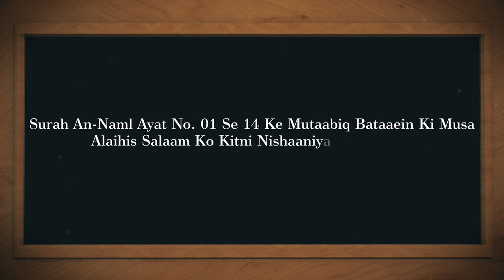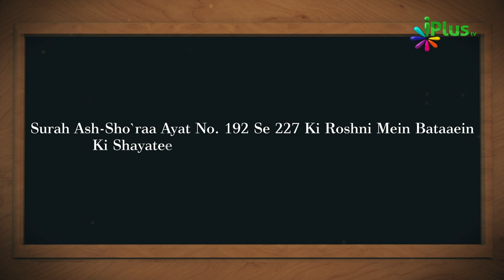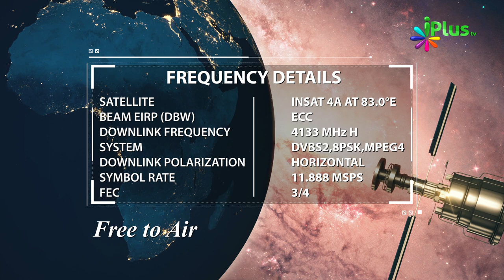Aaj Ka Sawal 478 - iPlus TV | Islamic Quiz | Islami Sawal Jawab | Deeni Sawal Jawab